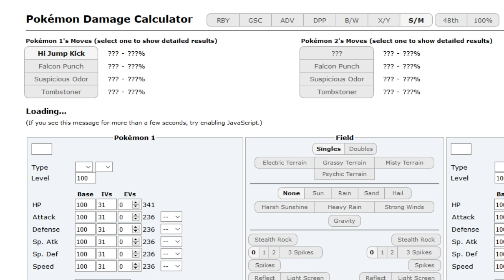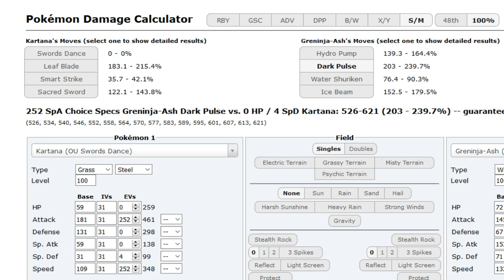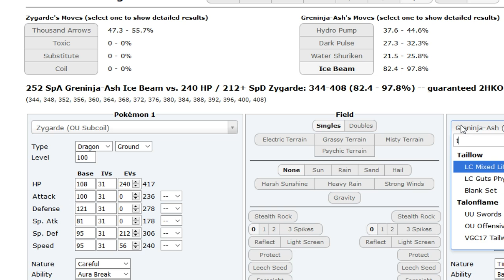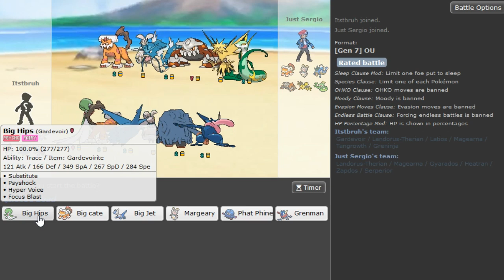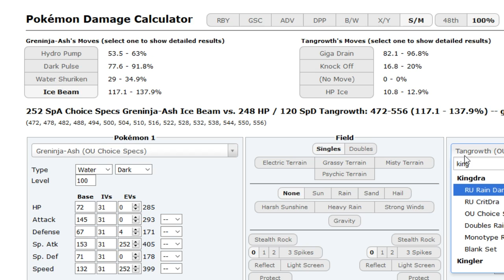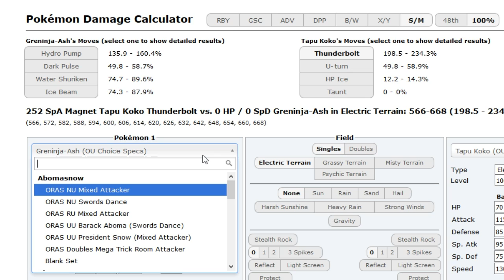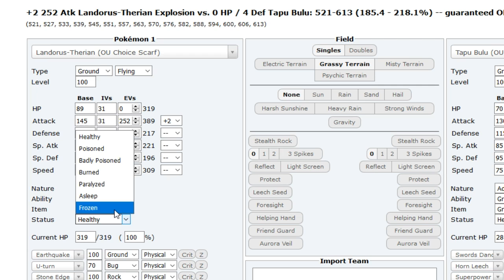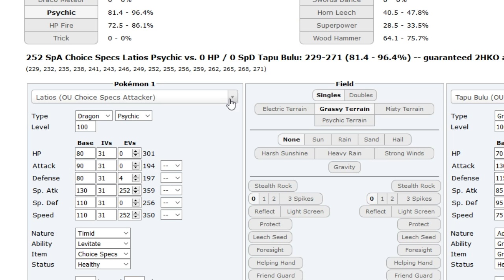Pokemon Sun&Moon OU Showdown Live -Mega Gardevoir + Z-electric Latios #72 w/Sealette